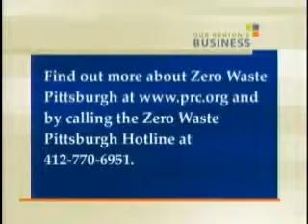Dave Mazza of the Pennsylvania Resource Council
Dave Mazza of the Pennsylvania Resource Council talks about Zero Waste Pittsburgh, a new initiative to help businesses and institutions reduce waste and expand recycling programs in the region.